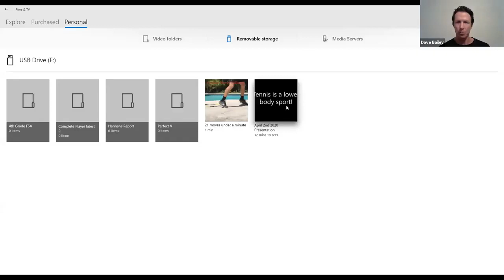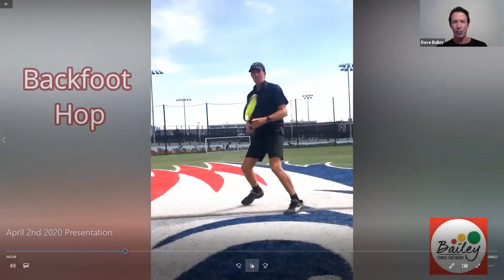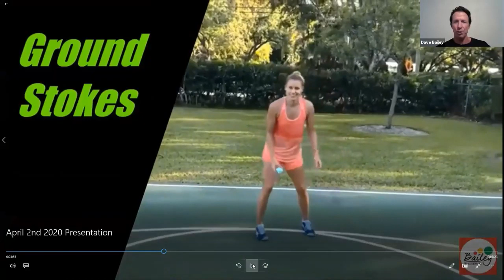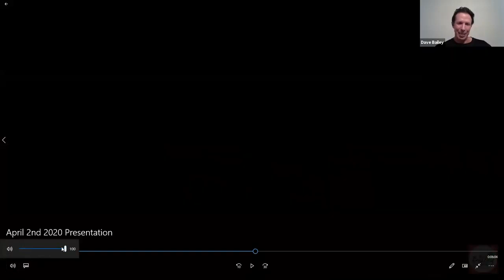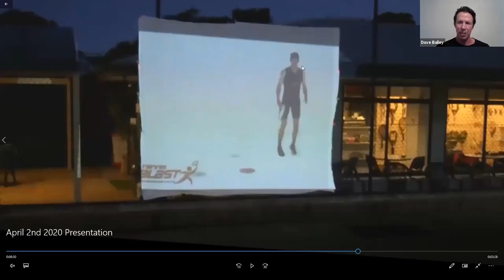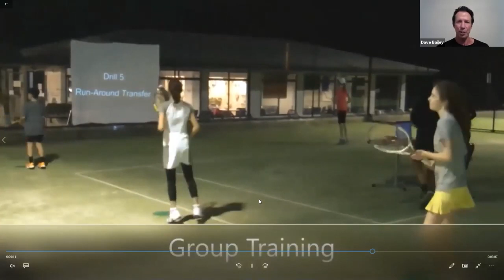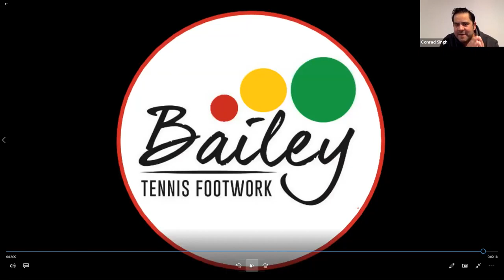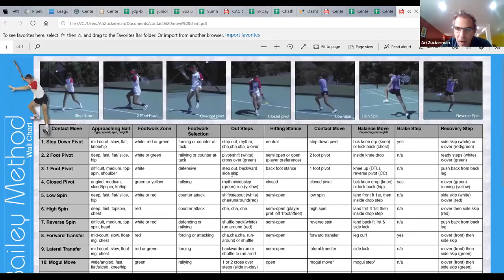Centercourt Webinar Series: David Bailey's Footwork Methodology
Centercourt Webinar Series featuring Bailey Tennis Footwork where Dave Bailey will present lots of great off-court drills designed to develop players’ footwork and movement skills!